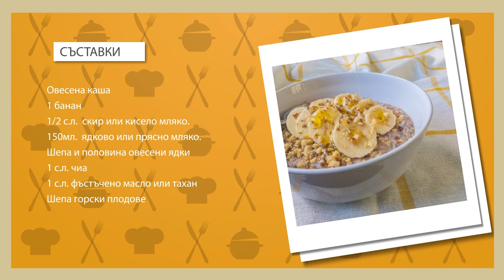Здравословна закуска - Овесена - здравословна каша